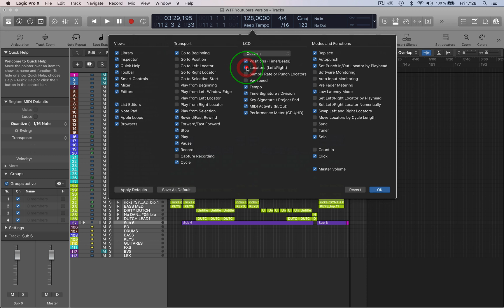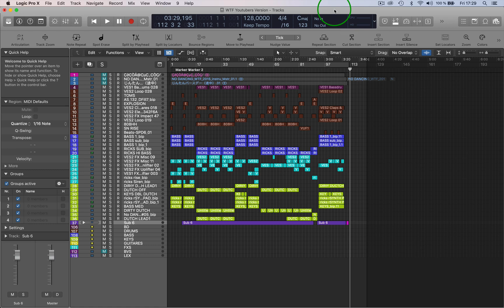Customize Control And Display : LOGIC PRO X : SINGLE FUNCTIONS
In this new logic pro X single functions series video I talk about how to customize the display icons and LCD options